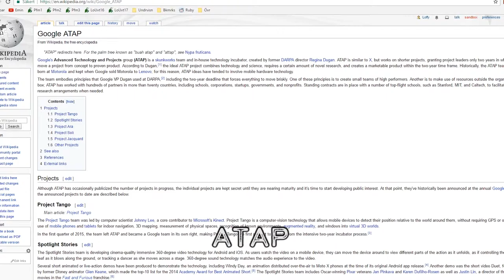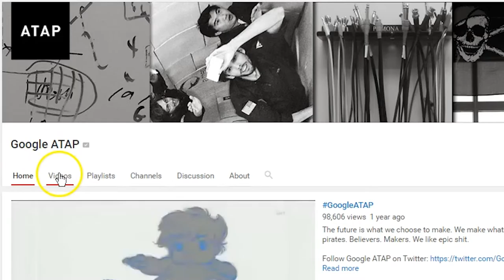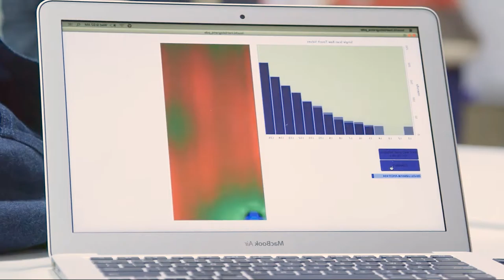Dark ambient drone music | Levi Google Project Jacquard Smart Jacket Wearable tech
This is not an official video for this organisation, company or brand. It is just a music/video project. Levi Strauss & Co, the clothing company, and Google, the technology company, are forming a partnership. Levi makes garments such as jeans and jackets whereas Google has its Advanced Technology and Projects Group (ATAP). Together they have been working on Project Jacquard, which incorporates a certain type of weaving, where fibers are put into clothing. The result is flexible and washable and the idea is to connect to your smartphone and to use your jacket for input commands, via taps  and swipes.

This video was written, performed, and produced by Biased Random Content. This video is not an illegal infringement. If you believe you are the owner of something in this video and it is not used in a fair and legal manner, please contact Biased Random Content.